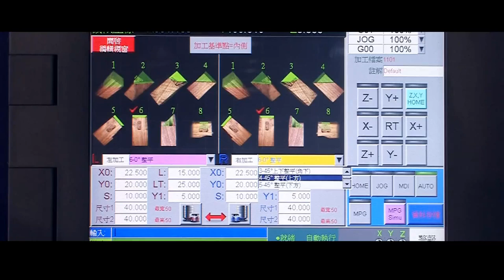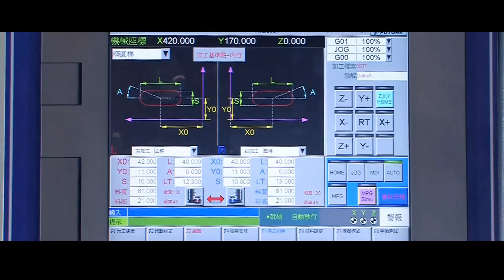YC-TMF_CNC Multiple Function Tenoner Mortiser_Yow Cherng